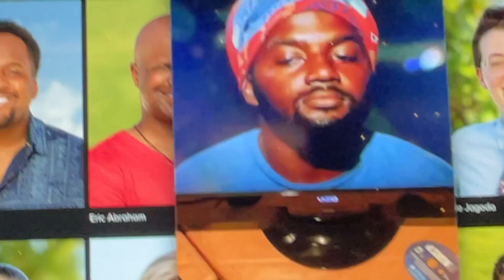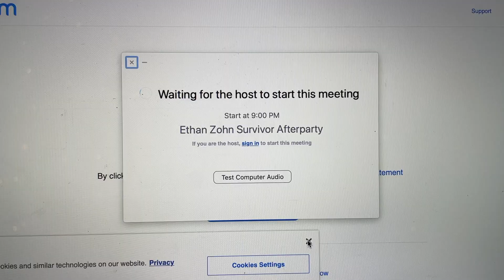zooming with Ethan Zohn!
'twas a bummer we didn't get to meet in person, but it was super cool to zoom with one of my two favorite survivors!